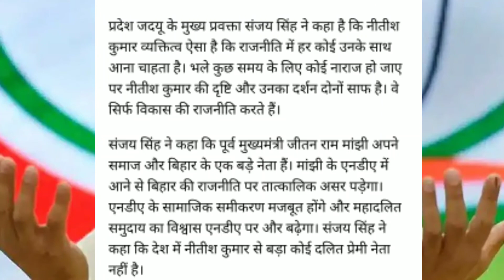बिहार में चुनाव का सबसे बड़ा अपडेट, जितन राम मांझी ने NDA से किया गठबंधन Bihar Election News